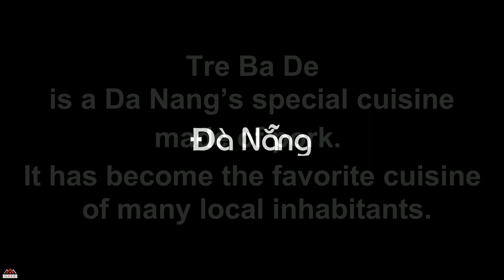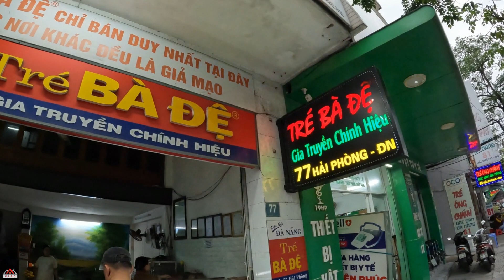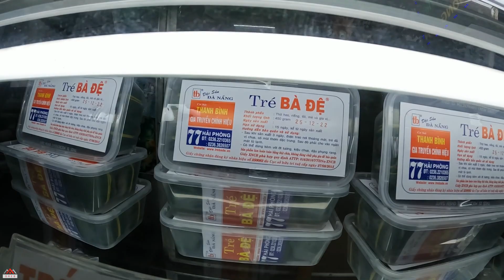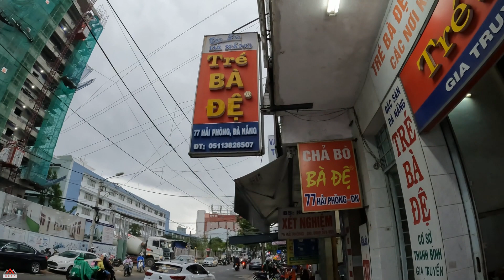Tré Bà Đệ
"Tré bà Đệ" is a dish I used to eat when I was a child. It's been a long time since I've had this dish. Today, I went with a childhood friend to try and find this dish again. I couldn't find the same taste as before. Perhaps the taste of the dish has changed over time. Or maybe I have changed over time. It could be both.

Please help me out by sharing with some friends!